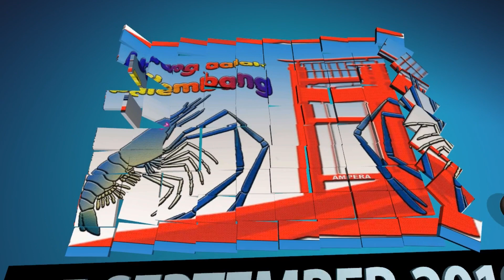MANCING UDANG DILOKASI RAWAN BUAYA AIR SUDAH MULAI ASIN / PAYAU DI DESA SRINANTI KAB BANYUASIN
MANCING DI DESA SRIMENANTI KAB BANYUASIN SEKITAR +- 60 KM DARI KOTA PALEMBANG, KABUT ASAP SANGAT TEBAL DISEBABKAN KEBAKARAN HUTAN DAN LAHAN YANG DI DUKUNG DENGAN CUACA KEMARAU PANJANG... TIDAK TURUN HUJAN SEJAK AKHIR JULI 2019
NAH HATI HATI YA KARENA RAWAN PREDATOR BUAYA SEPANJANG 5 METER